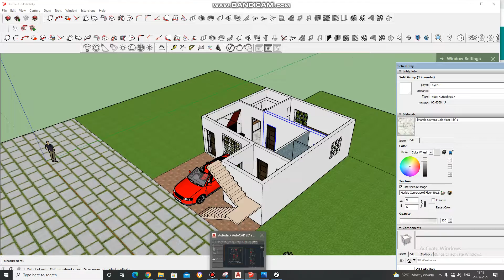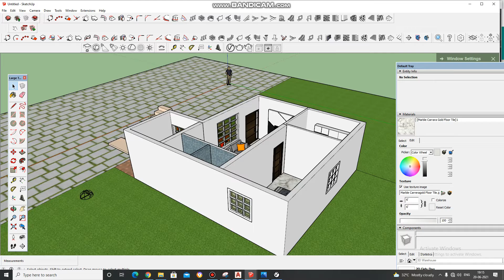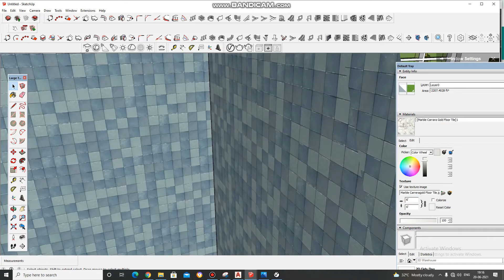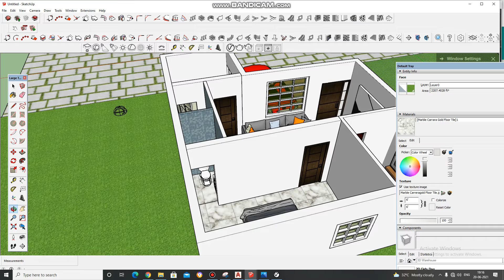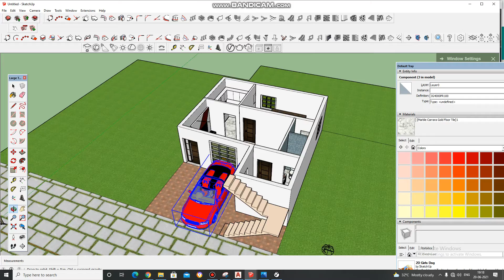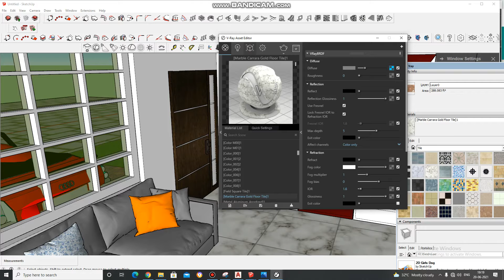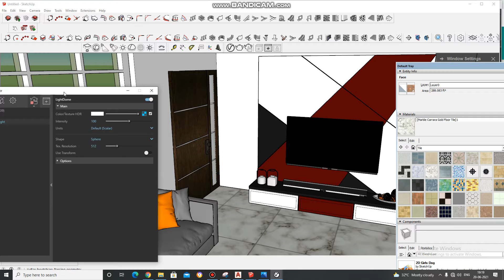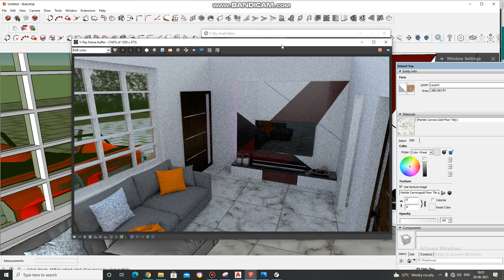30x40 North Facing # 2bhk 3d plan(interior)# Sketchup # Tutorial (Tamil)